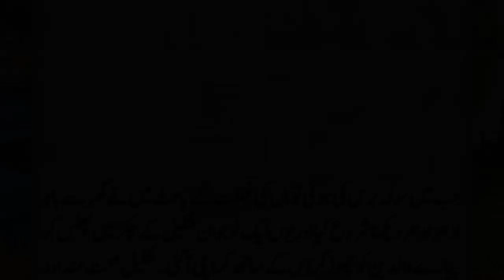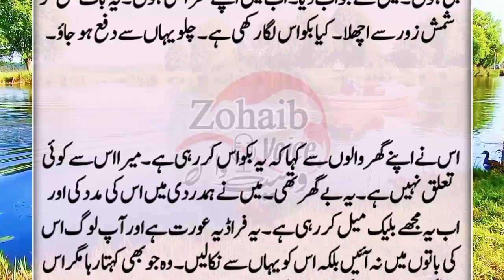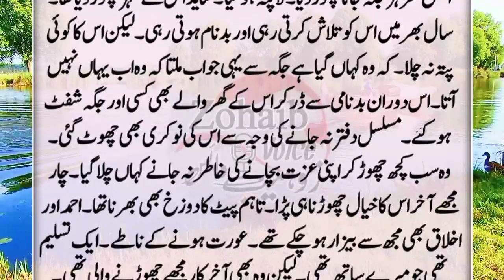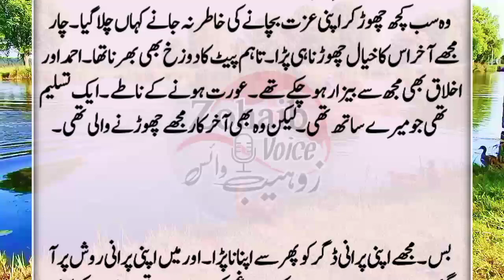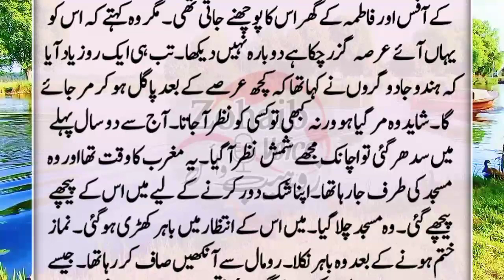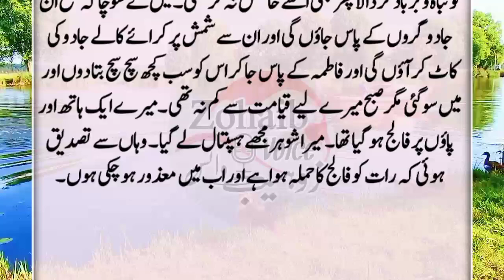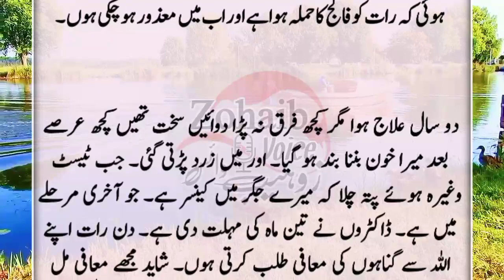Maine Aik Larke k Sath Zabardati kr K Usy || Emotional crying Story In Urdu